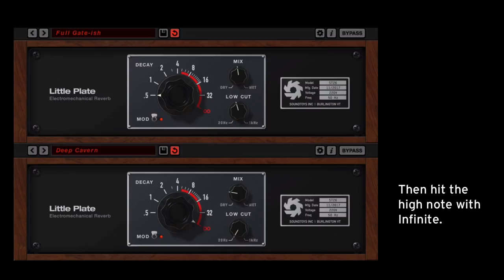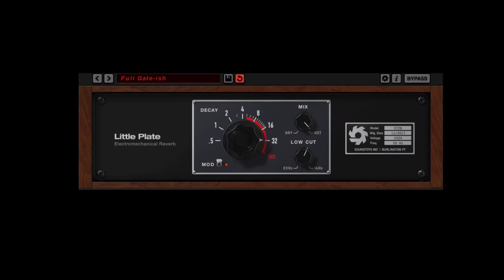Little Plate - Automation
Little Plate is Soundtoys' take on the classic EMT 140 Plate Reverb, with a few modern twists. Little Plate might seem simple, but the combination of vintage plate sound, expanded decay time and in-the-box workflow can help you achieve a world of sonic possibilities. Check out this video for some tips on using automation to push Little Plate to spaces the hardware only dreamed of.